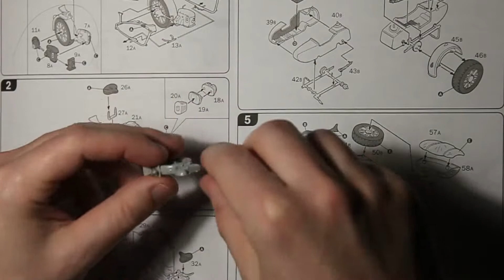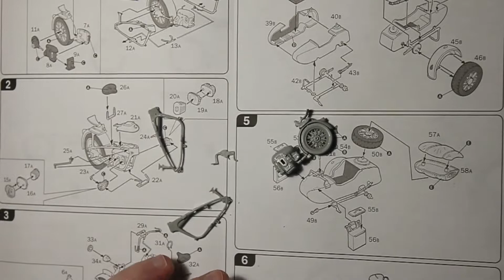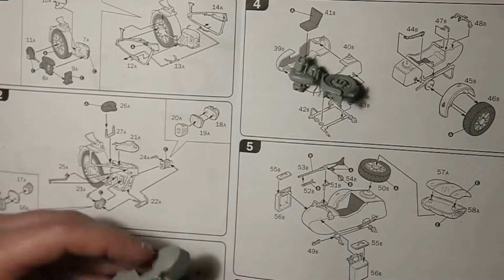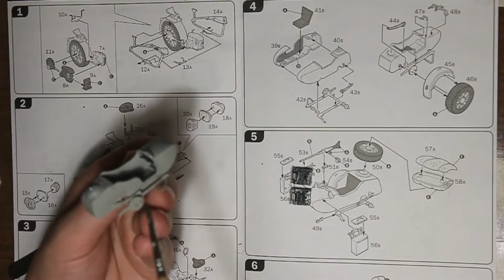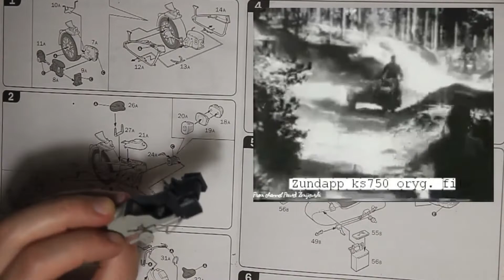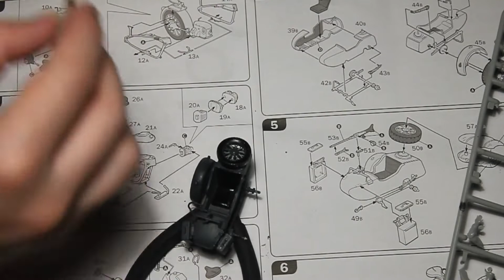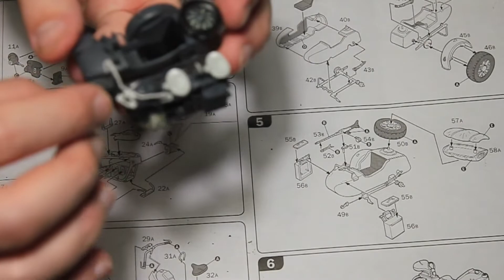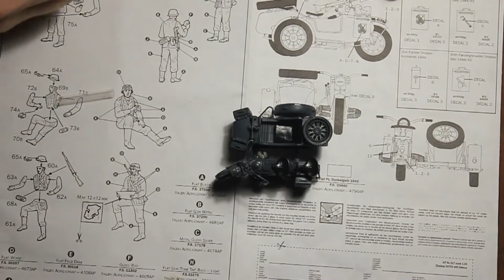Zündapp KS750 with sidecar Italeri 1/35 Full Build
Full Build  Italeri 1/35 kit 317 Zündapp KS750 with sidecar